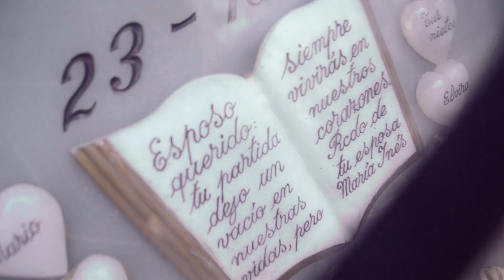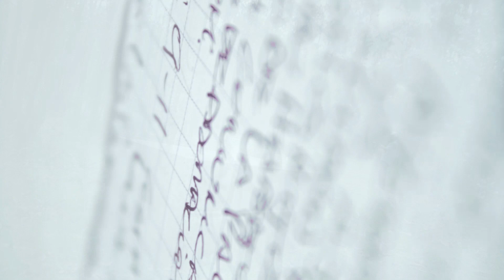TERAP EL FRANCORIMADOR - "APRENDIZAJE"